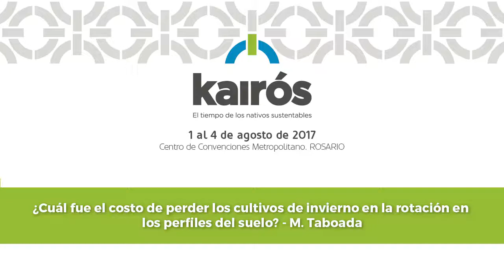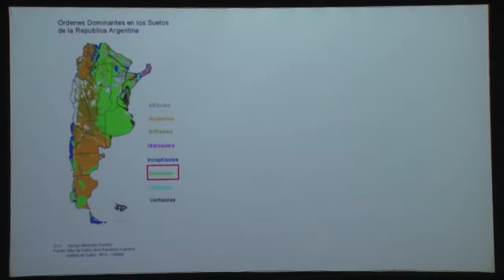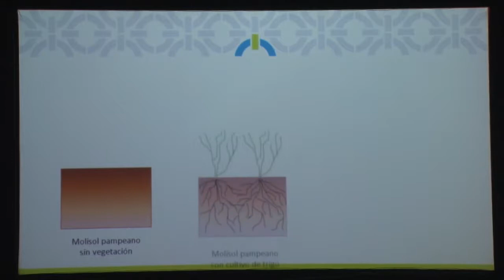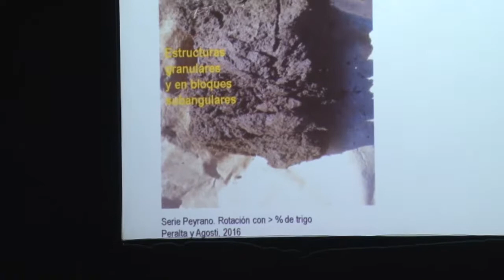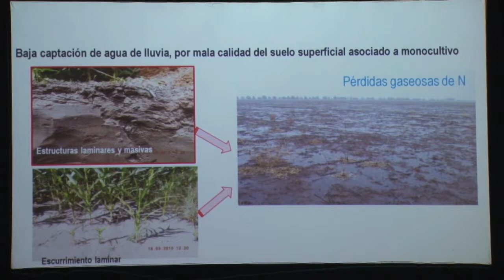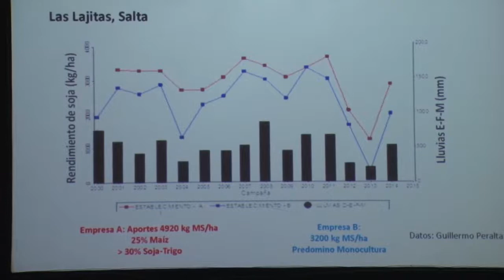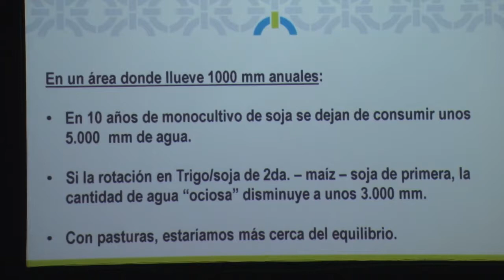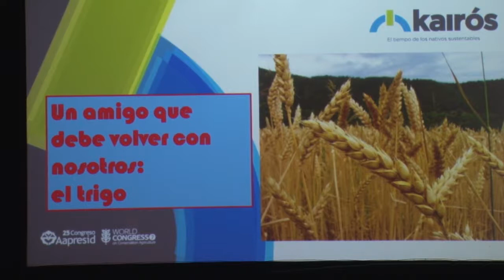¿Cuál fue el costo de perder los cultivos de invierno en la rotación en los perfiles del suelo?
- M. Taboada